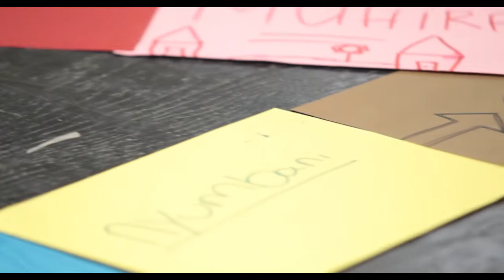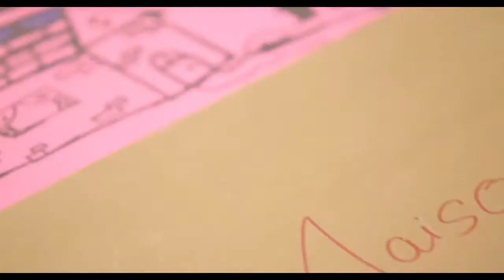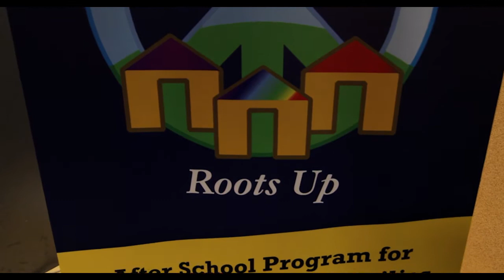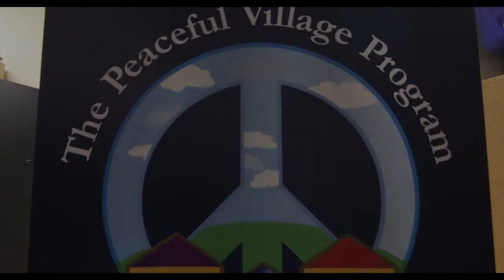Coming Home!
Music Video for 'Coming Home'!

Written & arranged by: The Peaceful Village & Lindsey White.
Special thanks to: Lindsey White | The Peaceful Village | Winnipeg Arts Council | City of Winnipeg
Recorded & Edited by: Red Moon Media
Coming home recorded by Braden Salt - produced by Lindsey White and Braden Salt

Created through the Winnipeg Arts Council Youth WITH ART Community Program with funding from the City of Winnipeg